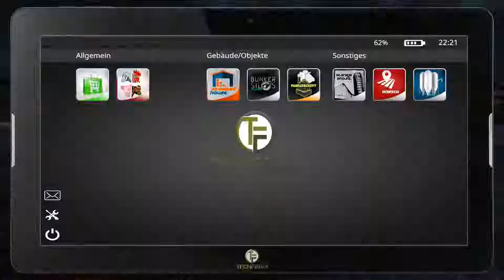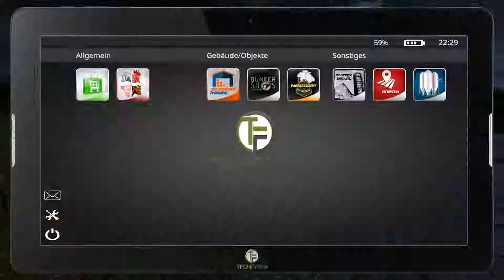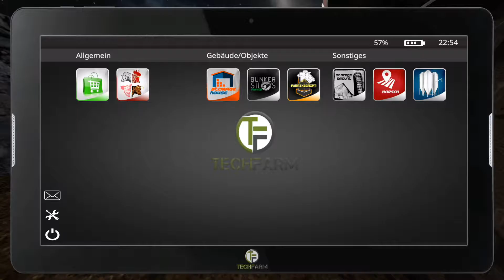LS17 Cantabria Infinite#174 - Wasser & Dünger für die Gewächshäuser